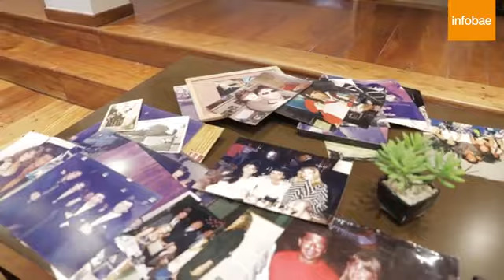Jacobo Winograd: "Me ayudaron las mujeres grandes. Me ayudaron, era pintón..." (2/8/2019)